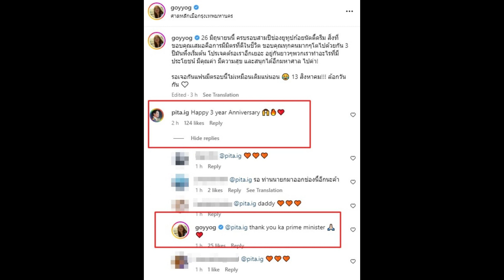ฮือฮา! พิธารีบคอมเมนต์ยินดี หลังก้อย อรัชพร โพสต์ครบรอบ3ปี